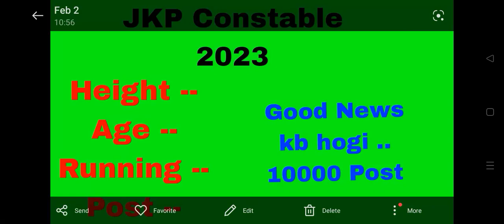JKP Armed ..SDRF. Fire. Traffic Police. Recruitment likely oct. 😲🥺🥺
JKP Recruitment chance. 2023.